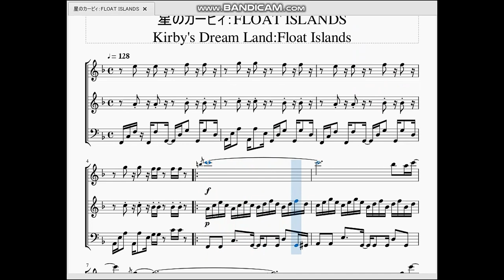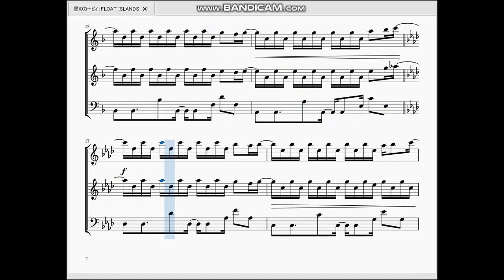星のカービィ：FROAT ISLANDS Kirby's Dream Land：Froat Island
今回は初代『星のカービィ』より、フロートアイランズの曲を作らせて頂きました。

　プレイした時から思ってましたが今作屈指の変則的なリズムで流れています。まあこのリズムがあるからこそ南国的な雰囲気も持ち合わせているのかもしれませんね。